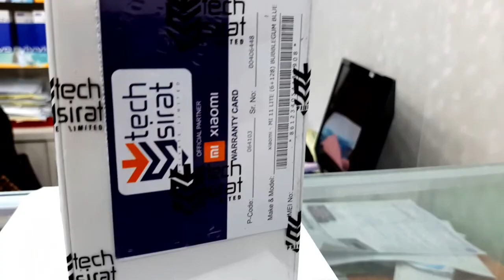Mi 11 Price, 108MP Camera, 5G Support,8GB Ram 256/128GB Memory